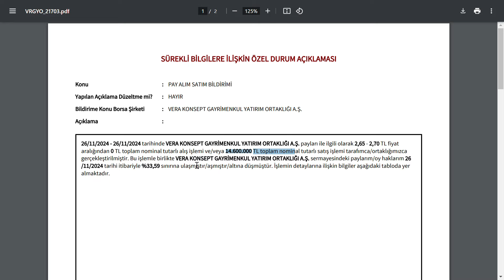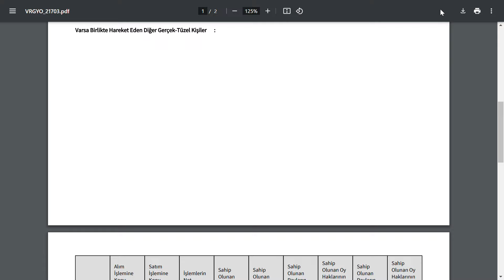ORTAK 14.600.000 ADET HİSSEYİ 1 GÜNDE KÜÇÜK YATIRIMCIYA LÖP DİYE SATTI | BIST BORSA HİSSE COIN SHARE